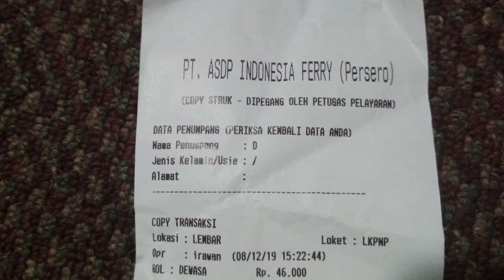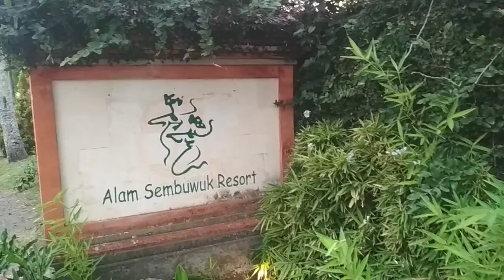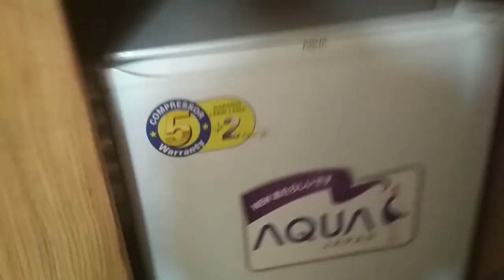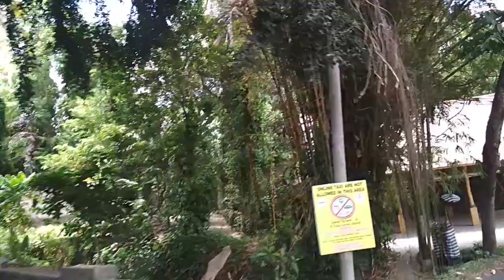FROM LOMBOK TO BALI, DISKON NGINAP DIHOTEL, CUMA BAYAR Rp 78.000, WORTH IT BANGET :D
Rincian biaya perjalanan ke Bali

8 des 2019
-Ongkos naik kapal dari Lombok ke Bali 46.000
-Konsumsi 20.000
9 des 2020
-dr lagoon beach kami lanjut ke ubud naik bus ongkos 75.000
-naik gojek ke alam sembuwuk resort 56.000
-beli gofood + jajan 40.500
-nginap di alam sembuwuk resort ubud biaya normal itu 400rb,
 tapi dapat diskom di website hotelmurah.com jd nginap permalam hanya 78.000/2= 34.000/org
10 des 2019
-naik gojek ke terminal bus Mengwi 56.000
-ongkos naik bus dr terinal Mengwi ke pelabuhan Gilimanuk 50.000
-ongkos naik kapal Gilimanuk-Banyuwangi 20.000
-ongkos naik kereta dari Banyuwangi-Jember 8.000
-Konsumsi 26.500
total 433.000

Thank you very much, to my bestfriend Lia, who became my partner while traveling in Lombok, Bali and Yogya, I acknowledge you as a master planner.